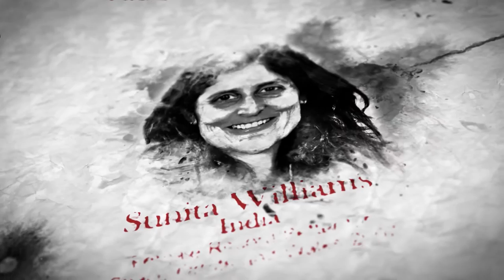Navy Celebrates 2016 Asian American and Pacific Islander Heritage Month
The Navy joins the nation in celebrating the contributions of Asian Americans and Pacific Islanders during Asian American and Pacific Islander Heritage Month throughout May. (U.S. Navy video/Released)